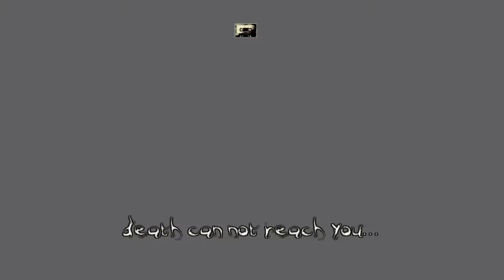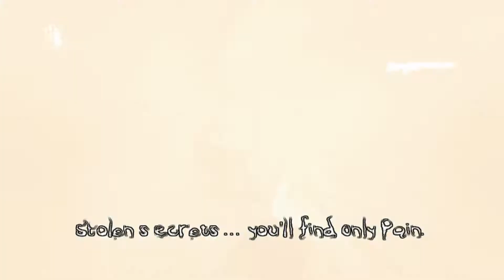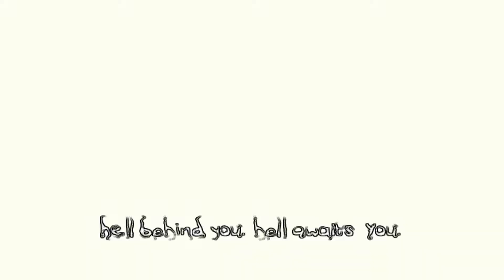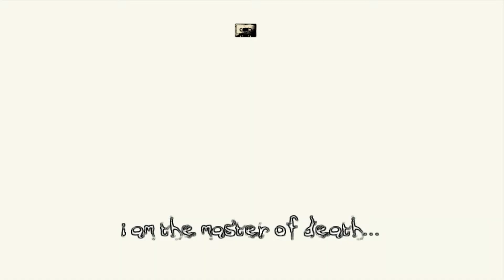The darkness part 3